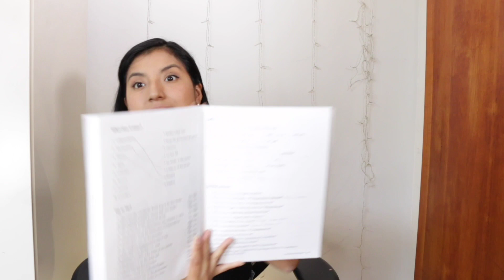Cómo me convertí en ciudadana de los Estados Unidos